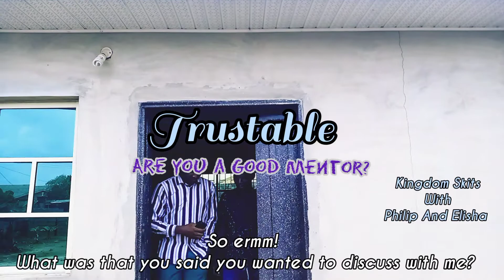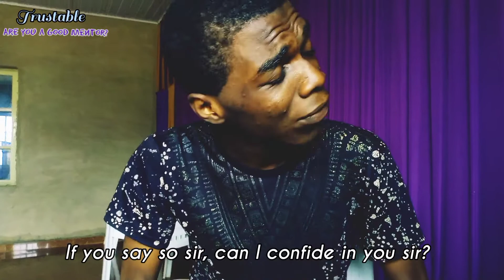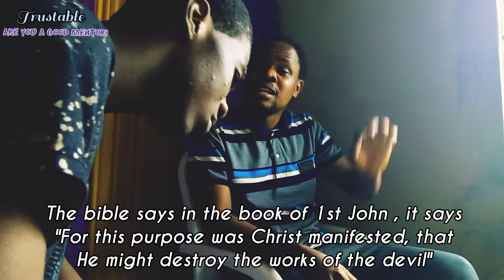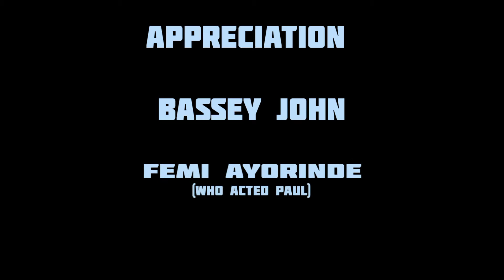Trustable | KINGDOM SKITS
Are you TRUSTABLE?